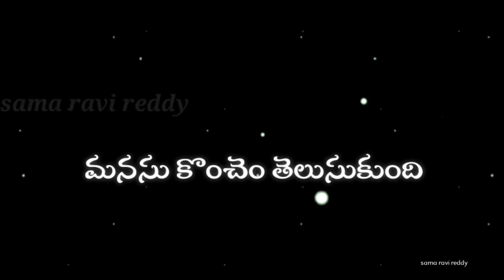gadhini sagamu panchukundi......... lyrics............ whatsapp status.............sama ravi reedy